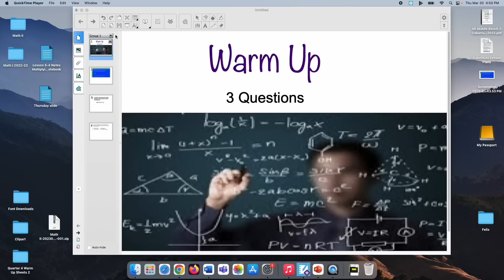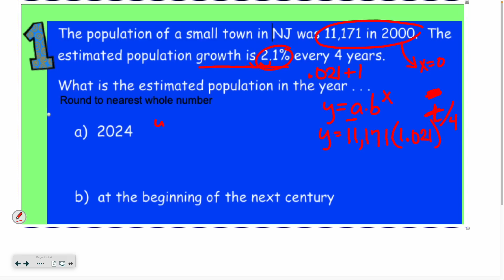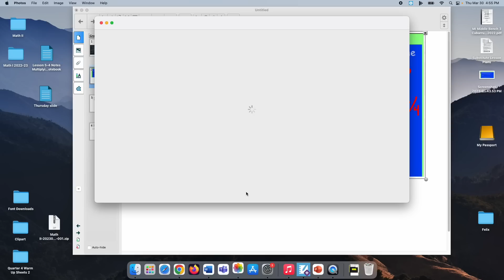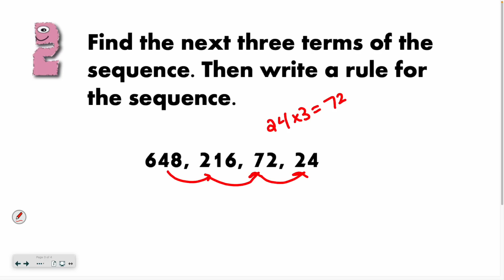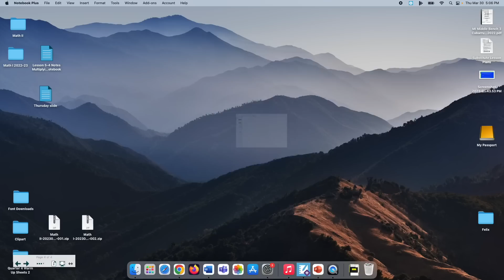Warm Up Exponentoial review problems